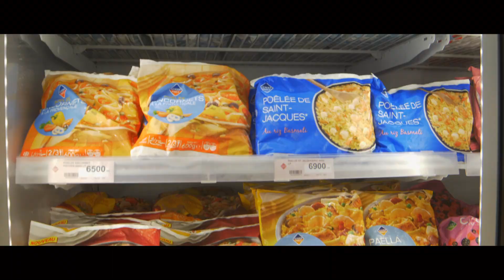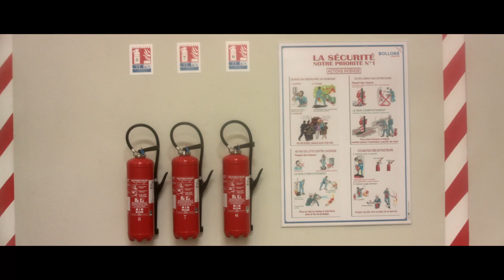AEROHUB : Visite de la platefome logistique de Bolloré Transport & Logistics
Découvrez dans cette vidéo, la platefome logistique moderne de Bolloré Transport & Logistics.